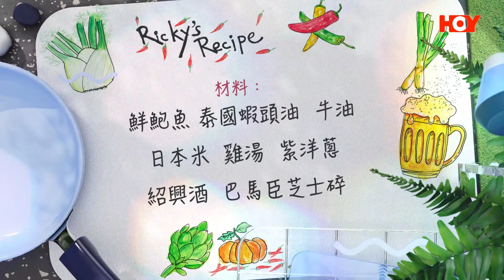《聚大金鳳 呈獻：煮題COOK 5》大量牛油芝士極邪惡！炒鮮鮑片配鮑魚肝飯 ｜EP7 PT2｜Ricky 張錦祥｜Jacky 余健志 ｜HOY TV｜HOY 77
延續今集《 聚大金鳳 呈獻： 煮題COOK 5 》煮題”鮮鮑煮出驚喜”，Ricky 教大家將平時處理鮑魚會弄棄嘅內臟，煮出提鮮鮑魚意大利燴飯。要做出綿滑嘅燴飯，Ricky 用上大量牛油同芝士，令到菜式變得更極邪惡甘香！但係有膽固醇等健康問題嘅各位要注意啦，因為《 聚大金鳳 呈獻： 煮題COOK 5 》呢道菜式真係好高卡路里㗎！

聚大金鳳 呈獻：煮題COOK 5｜CTH Golden Phoenix Rice Present : Theme Cook 5
9月16號起 逢 星期一至五 晚上 8點半｜HOY TV
《 聚大金鳳 呈獻： 煮題COOK 5 》食譜
Ricky—炒鮮鮑片配鮑魚肝飯

做法:
A.
1. 日本米先用清水浸1小时
2. 鮑魚用匙羹去殼留肝, 清洗乾淨後切片, 肝切碎, 待用
3. 小鍋内放入20克牛油,煮融後加入洋葱, 用小火炒2分鐘
4. 加入切碎的鮑魚肝,用中火炒1分鐘
5. 加入已浸水1小时的日本米,炒1分鐘
6. 加入紹酒, 分段加入雞湯煮熟
7. 最後加入牛油和芝士 碎拌匀,保温待用
B.
1.鍋內放入牛油,煮至微微金黄
2. 加入蝦頭油和鮑魚片,用少許鹽調味, 輕炒20秒, 盛起
3.上碟, 將鮑魚肝飯墊底, 再放上鮑魚片, 即成